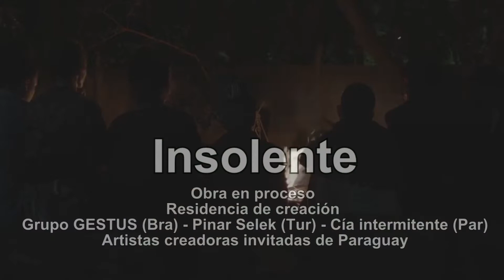Spot 21° Edicion Crear en Libertad 2022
Presentamos el spot oficial del CREAR EN LIBERTAD 2022
¡¡La fiesta ya empezó!!
AGENDA 7 al 10 de Septiembre
Spot: @Frank_parsouth